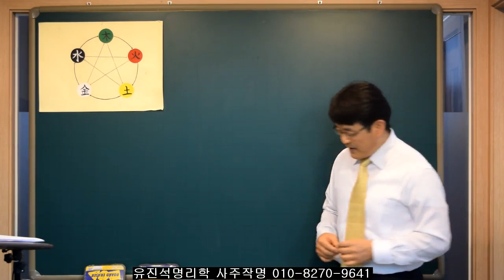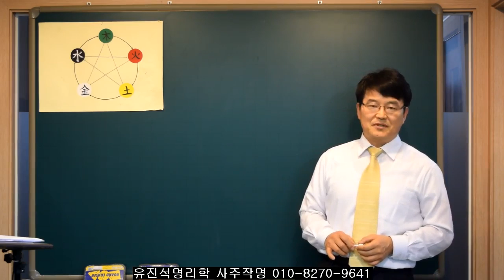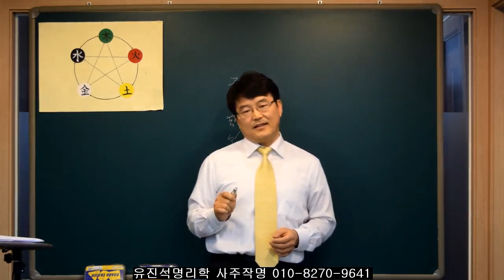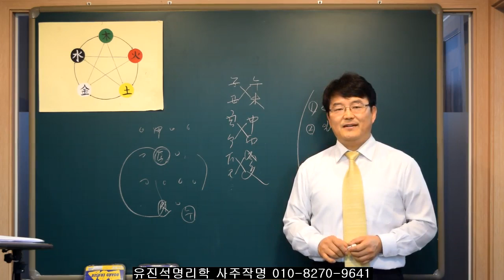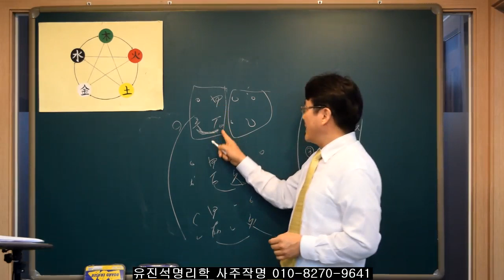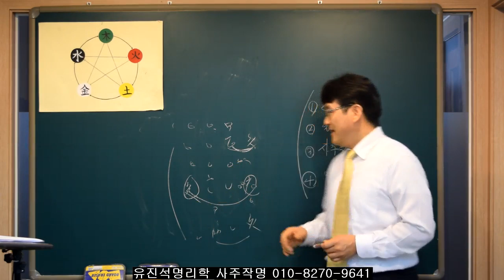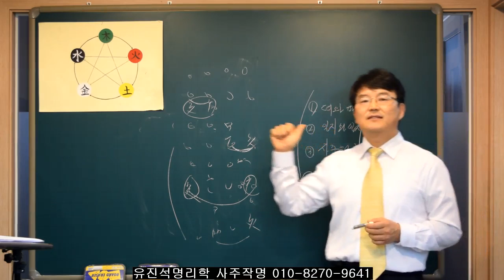일지와 원진살의 관계 유진석명리학강의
유진석명리 작명연구소.  작명/개명/상호 전문상담